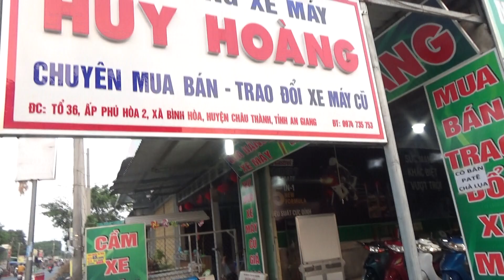🏍 wave 50cc 💰 6.9tr ☎️ 0974.735.753